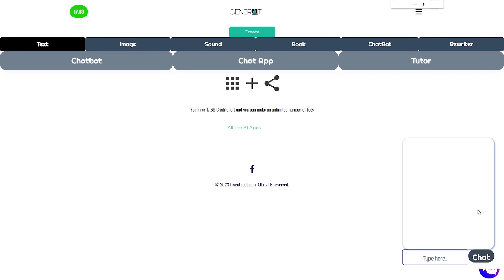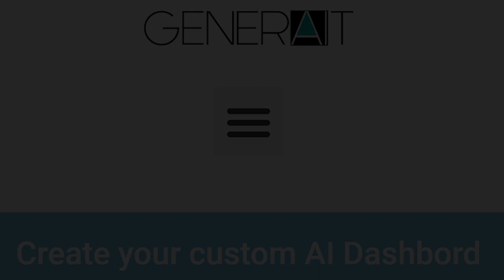Stop Buying Memberships - The Complete Platform for Bots, Chat, Images, and More!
Say goodbye to the hassle of managing multiple AI tools and memberships is here to streamline your AI journey. Whether you're looking to create miniature AI bots or engage in thought-provoking conversations with ChatGPT4, this all-in-one platform has got you covered. Generating striking images from text has never been easier, and with customizable chatbots at your disposal, captivating your website visitors is a breeze. Need to rewrite content? Generait dot net offers the full package, accommodating all popular rewriting requirements and ensuring your text is polished to perfection. Embrace simplicity and dive into the world of AI with Generait dot net today – sign up for free and unlock limitless possibilities!